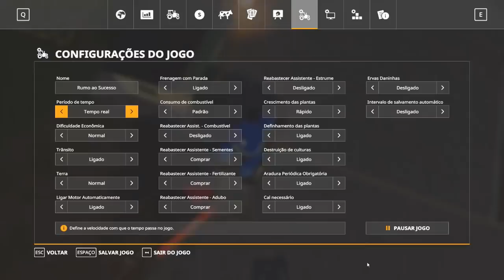DEIXEI O NEW HOLLAND SEM MANUTENÇÃO! | FARMING SIMULATOR 19 #69 [PT-BR]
Série: Rumo ao Sucesso - Farming Simulator 19
Episódio:59